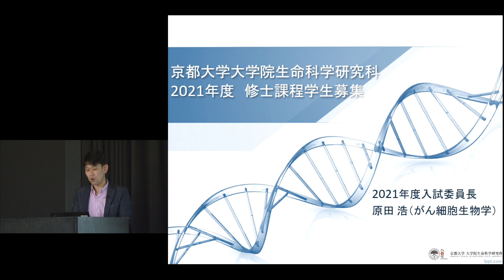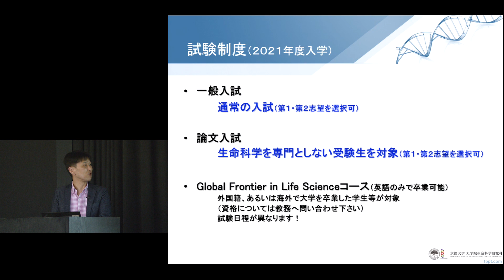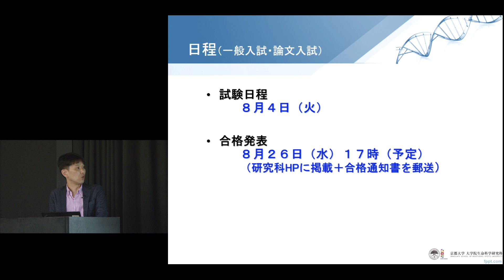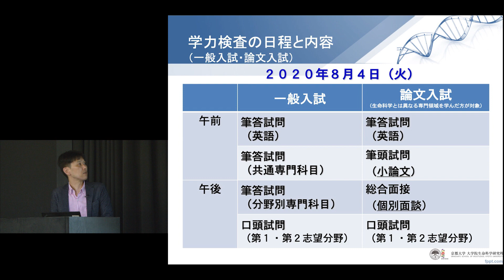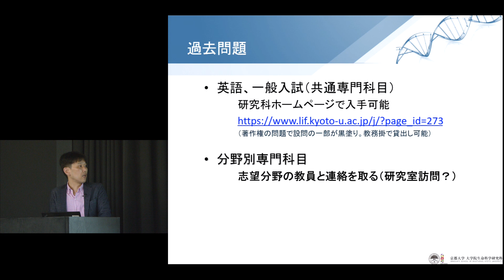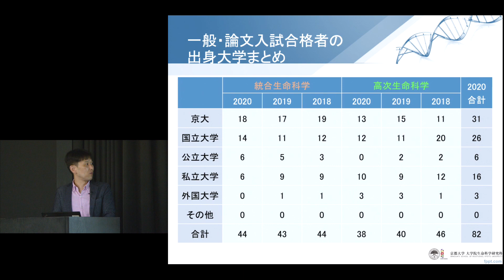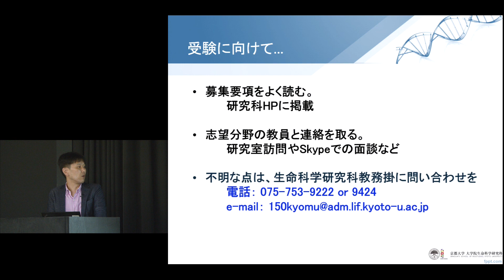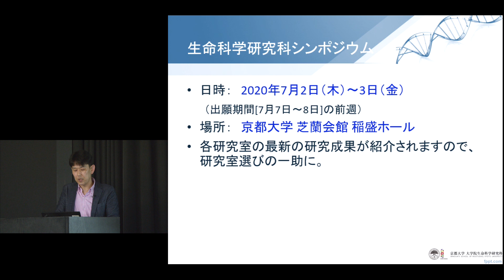京都大学 生命科学研究科修士課程(2021年度入学) 入学試験説明会 [入試委員長説明] 原田 浩 教授 2020年4月4日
京都大学 生命科学研究科修士課程(2021年度入学) 入学試験説明会
分野ごとの説明はこちらからご覧いただけます。

[入試委員長説明]　原田 浩 教授

2020年4月4日